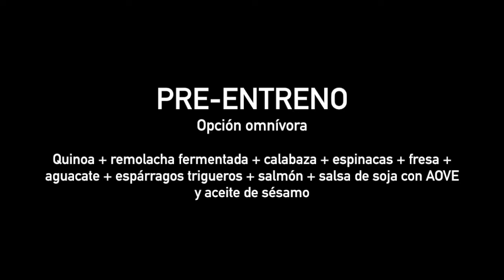La receta de bowl perfecto para cenar antes de una maratón | Runner's World España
Batavia Healthy Food nos prepara el bowl perfecto para cargarnos de energía antes de una maratón. Hidratos, vitaminas y proteínas conforman este bowl que te ayudarán con los 42 kilómetros (y pico) del maratón. Y como recompensa, un bowl para recuperar fuerzas cuando finalices la carrera.

Canal en el que encontrarás vídeos sobre el mundo del running. Vídeos para corredores con información sobre entrenamientos, salud y nutrición...